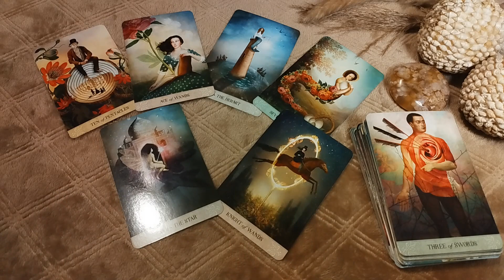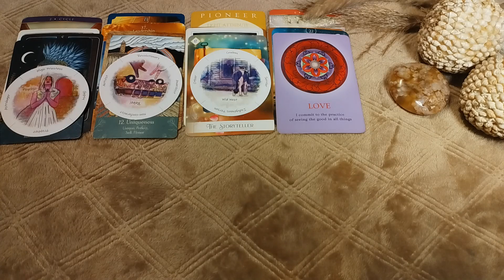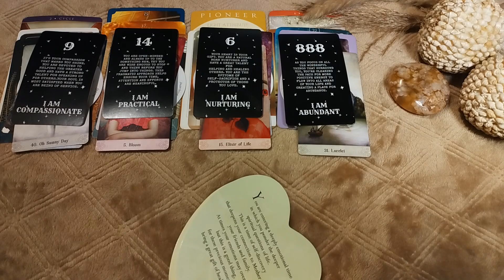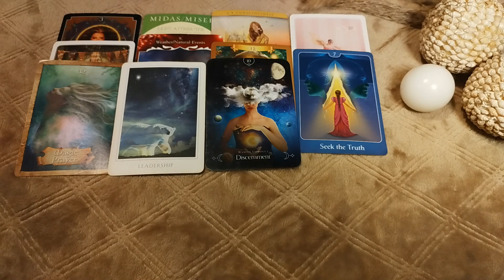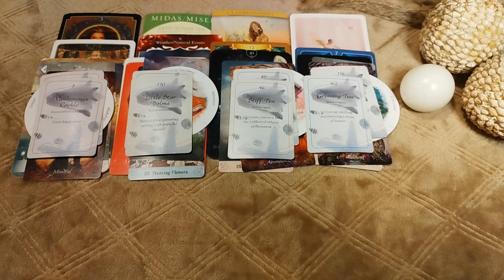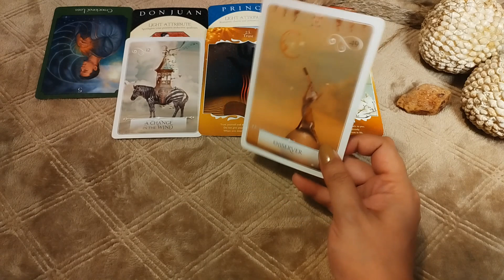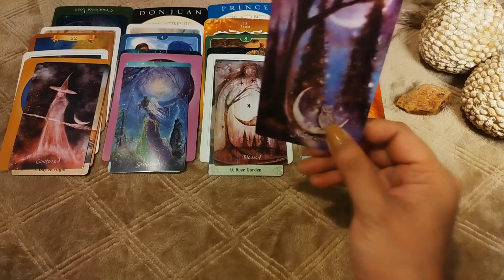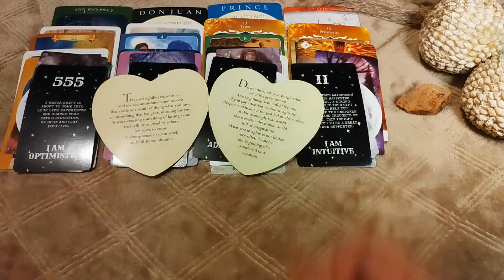🧚‍♀️✨Your Future Self✨🧚🏻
** Please note that this is just a general/collective reading and will not resonate with everyone **

Timestamps:

0:00 - Intro
0:12 - Pick a Crystal

0:31 - Group 1 (Flower Agate)
42:04 - Group 2 (White Jade Sphere)
1:21:31 - Group 3 (Peach Moonstone)